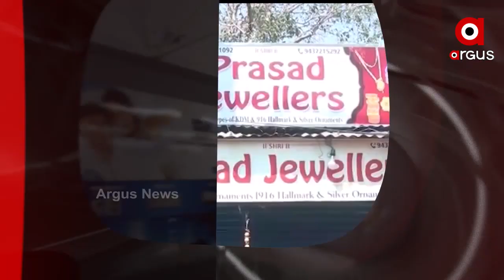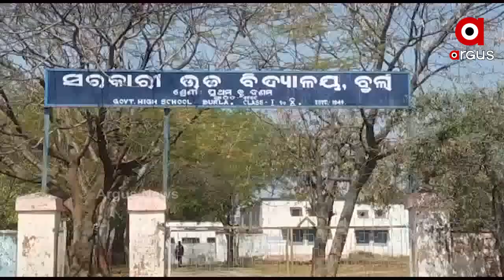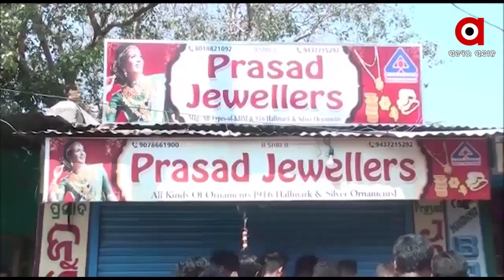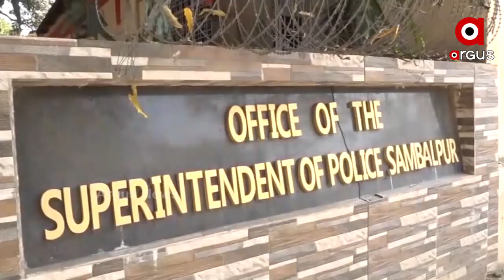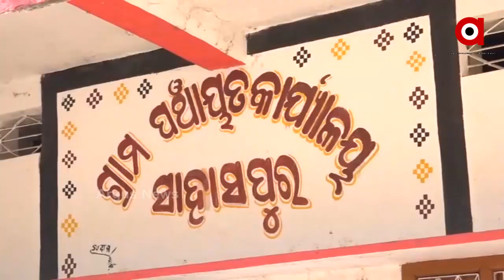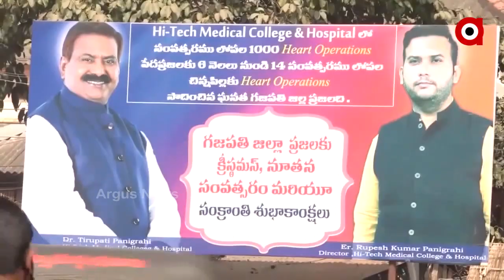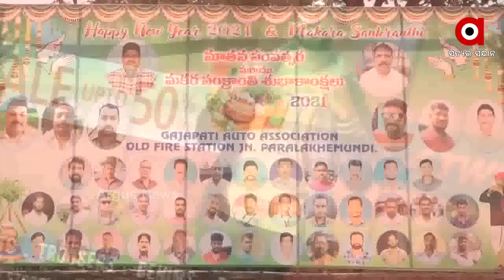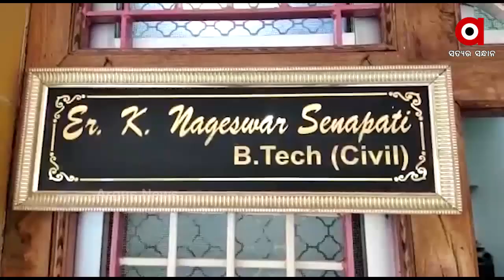Argus Update 2pm